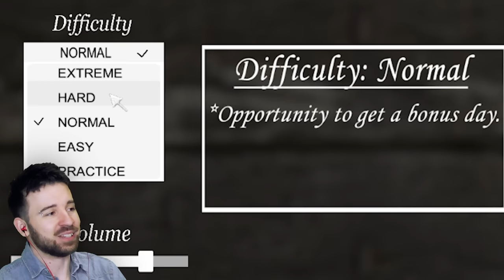МНЕ ТАК ВЕСЕЛО С GRANNY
Мне очень весело с Granny, но пора сваливать. Заключительная серия приключений Юджина в доме Granny

Компании, которые я упомянул в этом видео

3. Школа вокала Зои Павловой